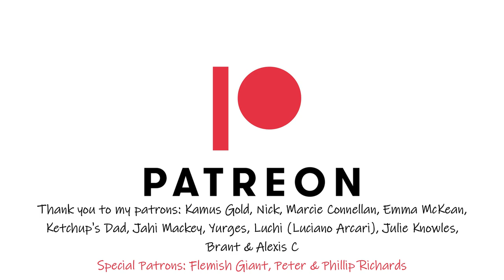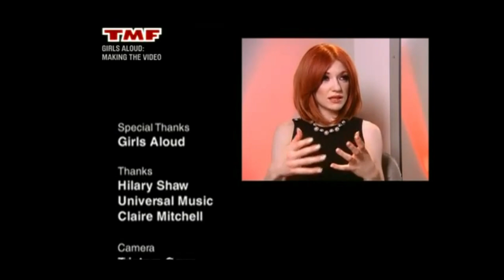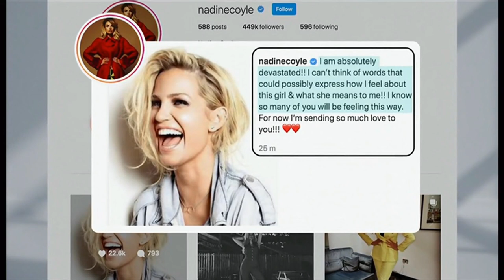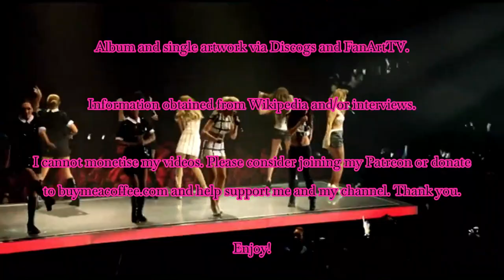Girls Aloud - Out of Control (and Beyond)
A deep dive into the final Girls Aloud studio album (and beyond).